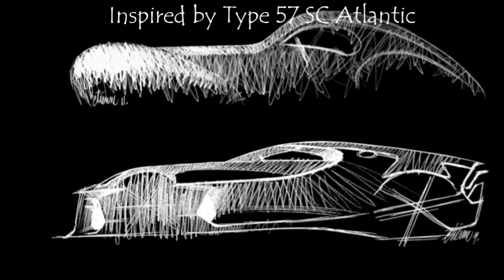worlds most expensive car la voiture noire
buggati most expensive car in world.